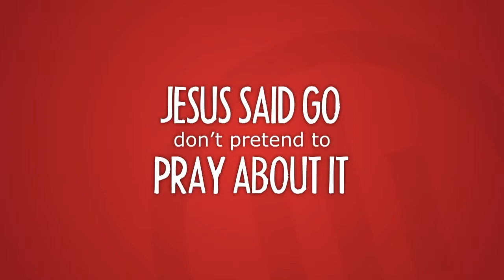The Assignment tv-show and Mission One Eleven school Sweden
Come to our training school in Västerås, Sweden. And be a part of a mission movment!